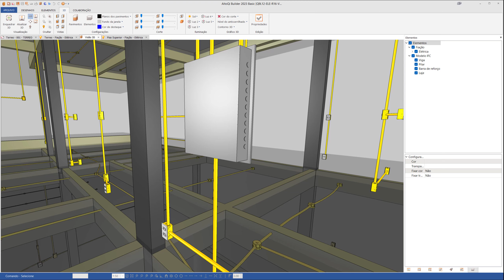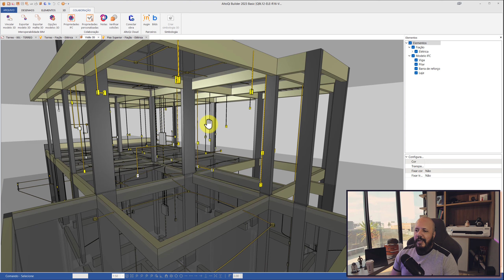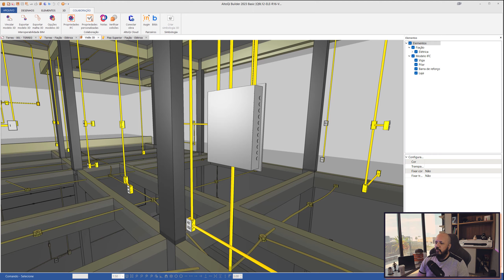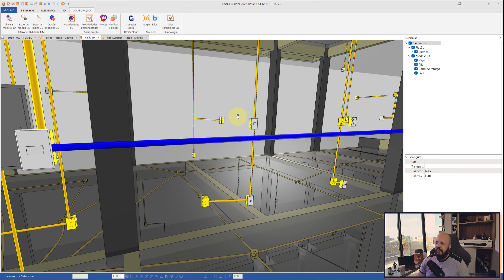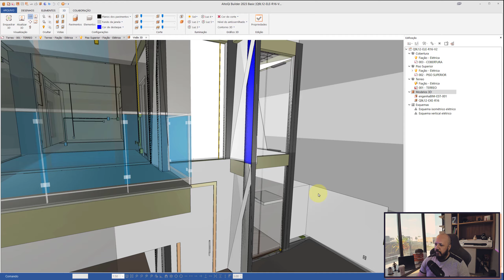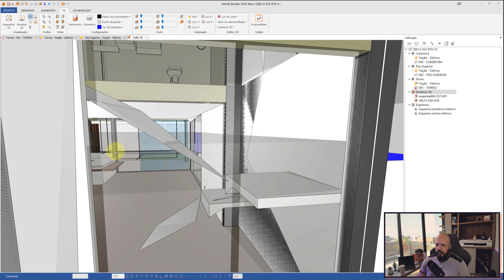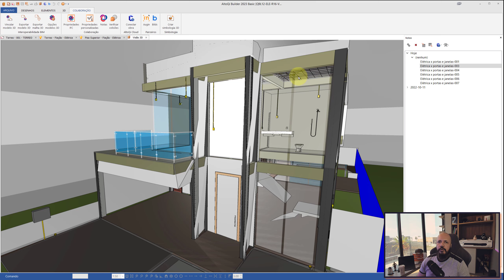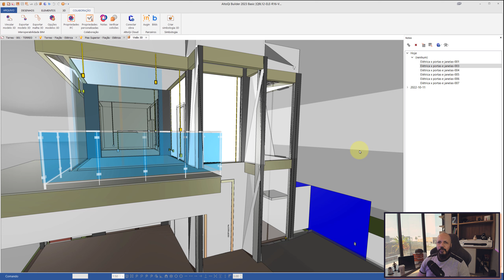[PROJETOS INTEGRADOS] Importando IFC do Revit no QiBuilder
Playlist abordando BIM e Projetos Integrados na prática!

⚠️ Clique no link abaixo para cursos de projetos de engenharia e arquitetura com metodologia BIM:

Bons estudos!